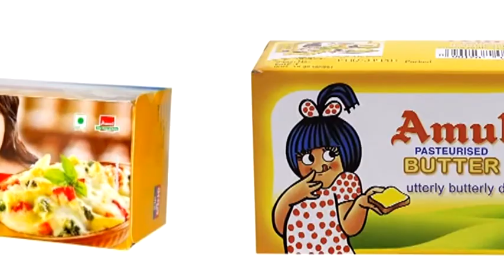रंगीन परिधानों में सजी-धजी महिलाओं ने की गोवर्धन पूजा